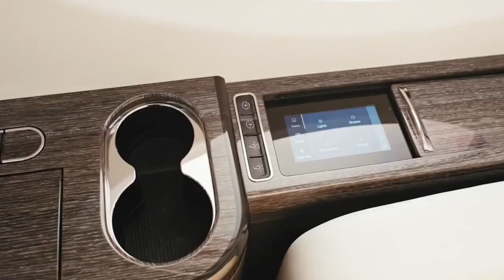BILLIONAIRE Luxury Lifestyle Motivation 💰 [Miami Life] | Life's Finest | Motivation 96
BILLIONAIRE Luxury Lifestyle Motivation 💰 [Miami Life] | Life's Finest

luxury lifestyle
luxury lifestyle
luxurious lifestyle
luxury life
Miami lifestyle
billionaire lifestyle